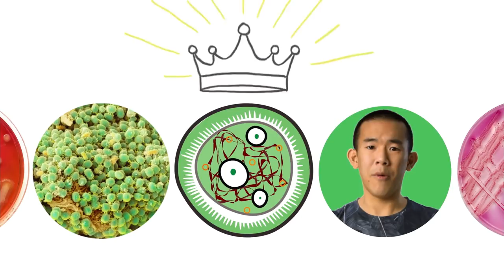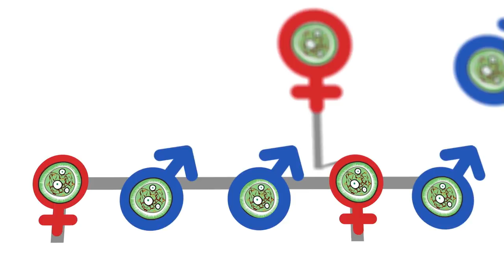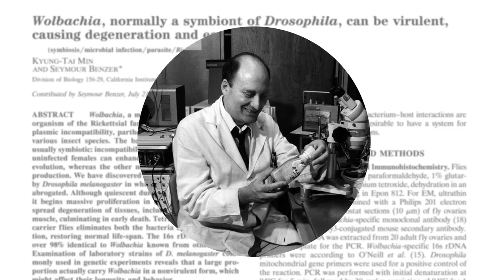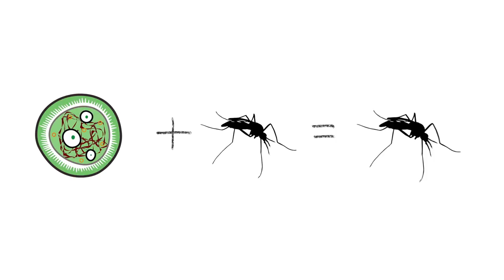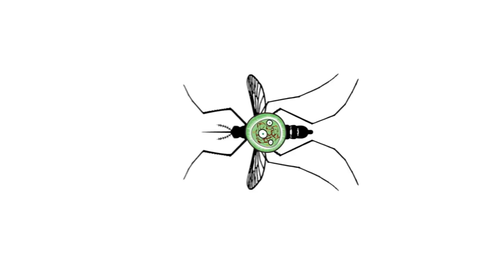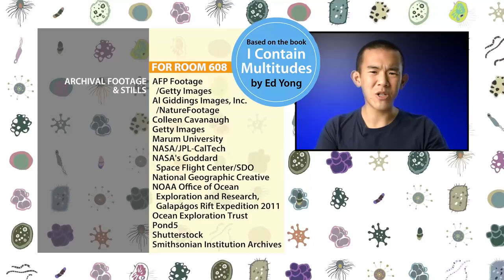Mosquitoes Might Save Lives, Thanks To Bacteria | I Contain Multitudes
Dengue fever is a deadly mosquito-borne virus that plagues the earth, but science is inching closer to an unlikely solution: bacteria.

Most of the microbes around us are harmless, or even beneficial, but some that can cause serious illness or even death. The dengue virus is estimated to infect over 400 million people every year and is usually transmitted through the Aedes aegypti mosquito. Scientists have spent years trying to find a way to stop the spread of dengue, and one of them has come up with a surprising solution. Ed Yong talks with Scott O’Neill, Professor at Monash University and leader of the Eliminate Dengue project, about his plan to infect the mosquito with a bacteria called Wolbachia that spreads through the mosquito population and stops the transmission of dengue. Only problem? Although Wolbachia is naturally present in many different species of insects, it is usually not found in Aedes aegypti. So O’Neill had to get Wolbachia bacteria into the mosquito embryo—a painstaking challenge: “Imagine that you need to insert a knitting needle into a balloon full of water,” O’Neill says, “and then pull the knitting needle out without the balloon breaking.” O’Neill succeeded, and pilot studies with the Wolbachia-infected mosquitoes suggest that Wolbachia has great power to reduce the spread of dengue in people.

And if you're curious about the microbiome, feel free to send questions to @edyong209 or @tangledbankHHMI on Twitter!